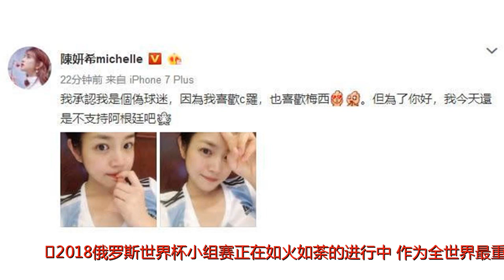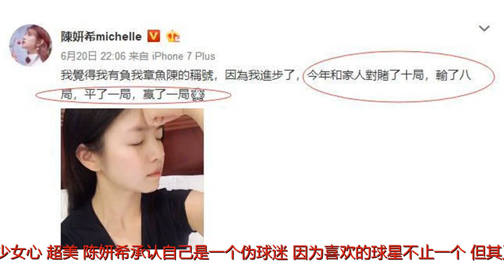陈妍希世界杯十局仅一胜晒自拍照超美，承认伪球迷不敢支持阿根廷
谢谢！2018俄罗斯世界杯小组赛正在如火如荼的进行中，作为全世界最重要的足球盛宴，吸引着很多球迷和观众，更不乏娱乐圈的帅男美女们。今日（6月21日）晚，当红女星陈妍希在微博中更新动态并配文写道：“我承认我是个伪球迷，因为我喜欢c罗，也喜欢梅西。但为了你好，我今天还是不支持阿根廷吧”。陈妍希身穿阿根廷的球衣晒出两张自拍照，照片中陈妍希盘起头发，满脸胶原蛋白，皮肤水嫩，特别漂亮，完全看不出是一位35岁的辣妈。此外，陈妍希还不忘咬手指，伸剪刀手，满满的少女心，超美。陈妍希承认自己是一个伪球迷，因为喜欢的球星不止一个，但其又说了一句：“为了你好，我今天还是不支持阿根廷吧”，那么是为什么呢？其实从陈妍希的微博中能够看到端倪，在昨日，陈妍希在微博中更新动态并写道：“我觉得我有负我章鱼陈的称号，因为我进步了，今年和家人对赌了十局，输了八局，平了一局，赢了一局”，可见，陈妍希在今年支持球队上，十局输了八局，仅赢了一局，胜率极低，而今天晚上陈妍希身穿阿根廷球衣，是想支持梅西，但考虑到自己支持球队的胜率，又很失落。不少网友评论道：“阿根廷要是今晚输了，跟你没完（调侃）”；“你喜欢什么我就喜欢什么”；“这球衣是怎么回事梅西慌得一笔”；“你喜欢就好，这是你的自由，你有选择的权利，没人可以强迫你选哪一位，他们都是伟大的足球运动员，他们都为我们奉上精彩的比赛。”